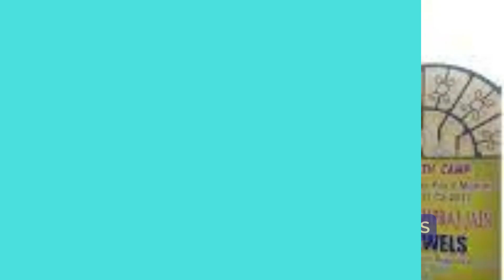VIMS Mother Theresa College - Krishna | Nursing Colleges in Andhra Pradesh | mynursingadmission.com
VIMS College of Nursing was established in the year 2003. The College is located at Krishna District in Andhra Pradesh. The College offers 4 year BSc Nursing having an intake of 50 seats. The College has well infrastructure including furnished Classrooms, Internet facility, Modern Computer Lab, Library with wide Collection of books, Journals, etc. The teaching faculties are experienced & dedicated and create a friendly atmosphere with the students. All the facilities for education, extracurricular and sports activities are available to the students. The students of this institute gain tremendous insights and practical training through their orientation programmes at various superspeciality hospitals. The students are encouraged & are sponsored to participate in a multitude of seminars, conferences & sports organized at state & National level competitions.